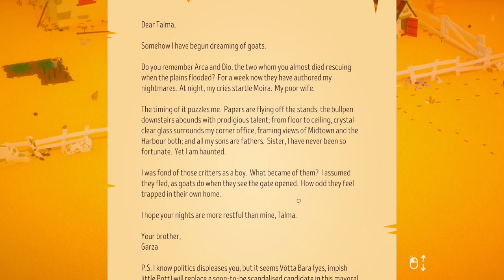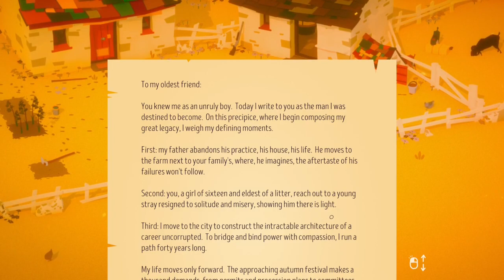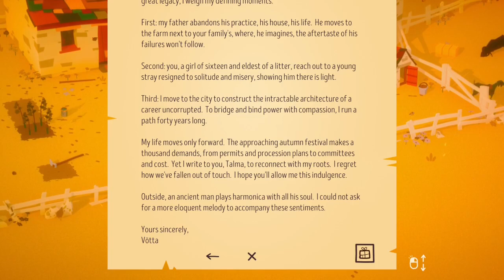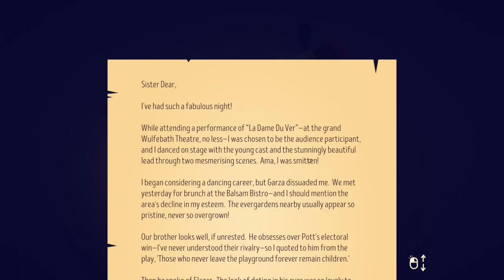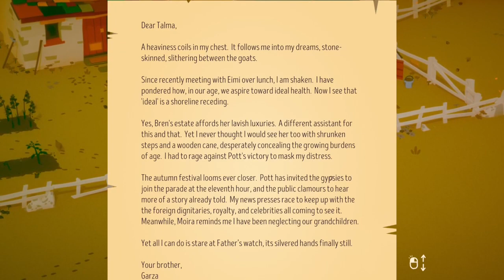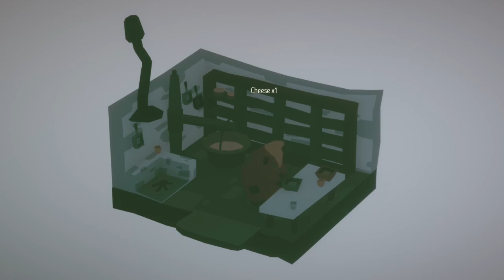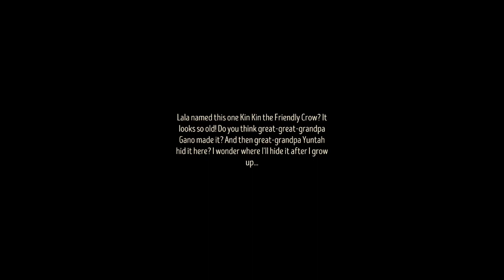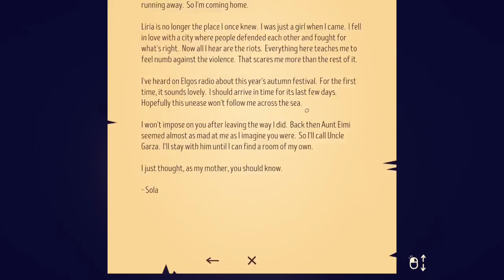Baby Goats! | The Stillness of the Wind Ep 2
Howdy y'all! Today we enter the quiet adventure of Yalma as we explore her little cottage.

A quiet game of life and loss. One by one, everyone left the village for the city. Everyone, except Talma. Approaching her final years, she maintains a simple way of life tending to her homestead, surviving, subsisting, whilst increasingly disturbing letters arrive from her family in the city.